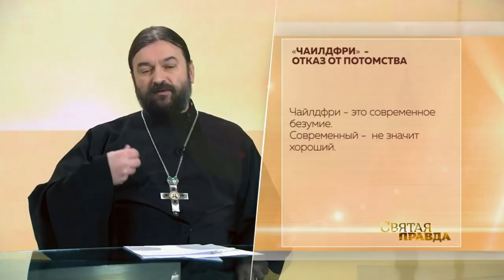Православные чайлдфри ответили священнику Андрею Ткачеву на критику идеологии Чайлдфри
Священник Андрей Ткачев раскритиковал идеологию Чайлдфри назвал ее безумием и сравнил с самоубийством. Мы объясняем в чем не прав Ткачев. Приглашаем его к диалогу.